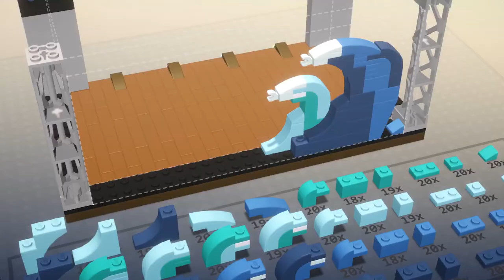LEGO Bricktales - Official Free Summer DLC Trailer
The free Summer Update for LEGO Bricktales is available now, featuring a storyline where you have to save a Summer music festival, 5 new construction puzzles, 1 traversal puzzle, and more. Take a peek at what to expect in this trailer.